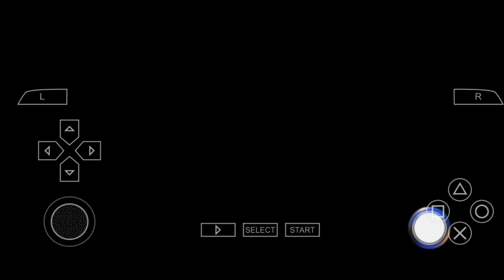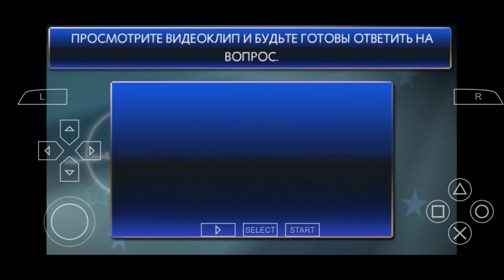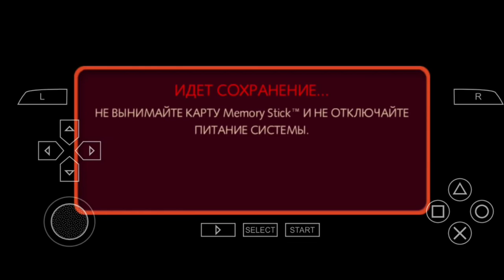Buzz!™ Brain the World (Buzz!™ Сокровище нации) #1 Blitz - Quiz (Блиц Викторина) [PSP]